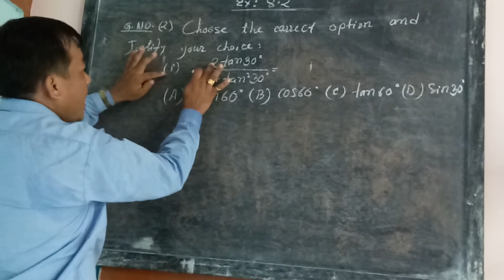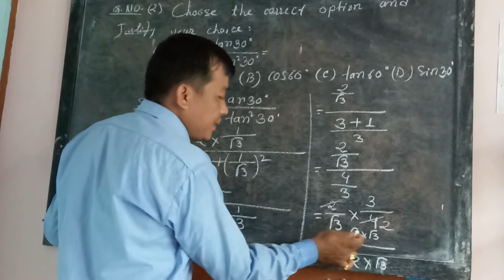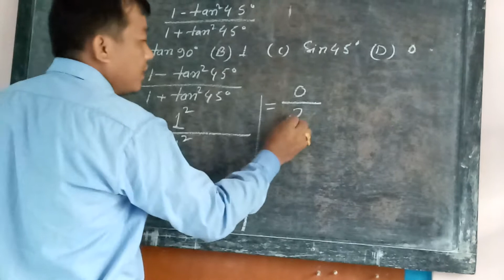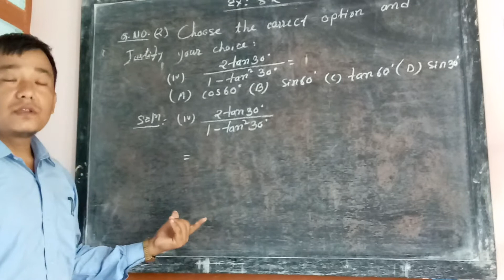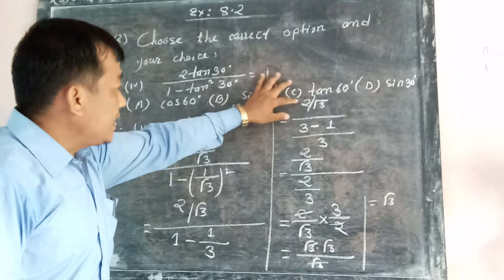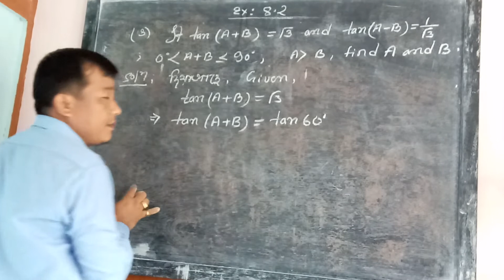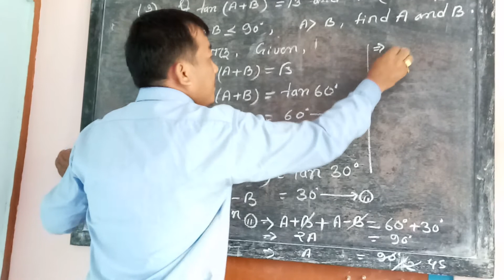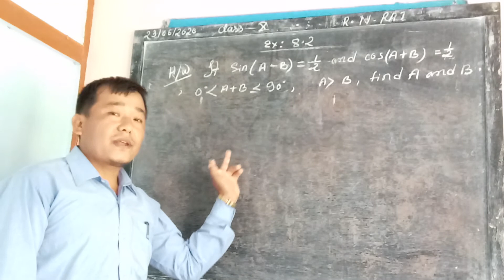June 23, 2020